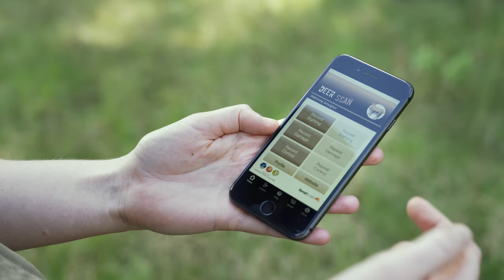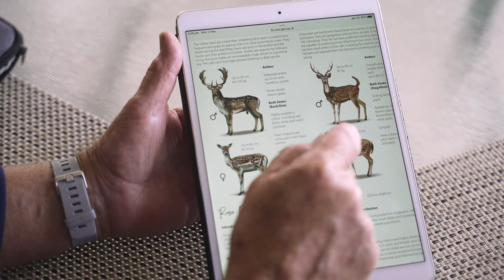Feral deer - what you should be looking for and reporting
Feral deer can be elusive and hard to manage. Our staff work closely with agency partners, landholders and the community to understand and limit their impacts.

We need your help! Report sightings of feral deer in your area through the Feral Scan App to help us manage feral deer and their impact on the environment:

Thanks to staff from the Port Macquarie Council, local farmers and our Biosecurity Officers for their support to develop this video series.